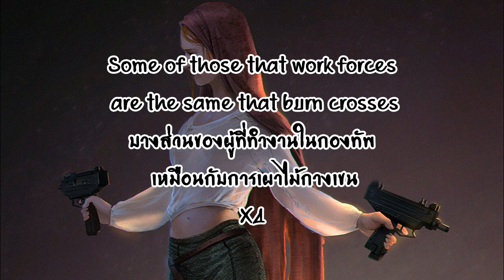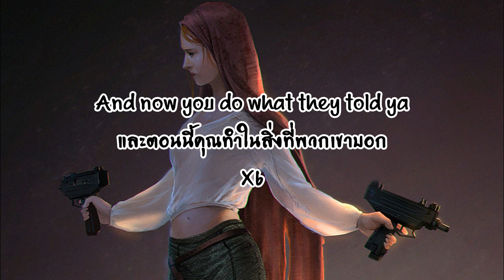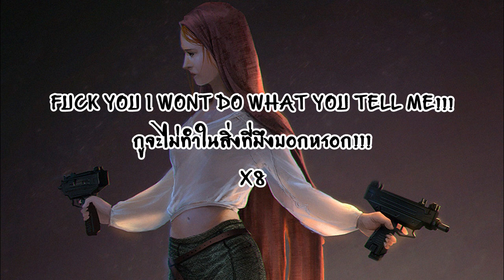[ซับไทย] Rage against the machine - Killing in the name [TH]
ช่องนี้จะทำซับไทย เพลงและวิดีโอต่างๆ ผมจะพยายามลงคลิปอาทิตย์ละครั้ง อาจจะมีบางอาทิตย์ที่ไม่ลง และสามารถขอเพลงได้นะครับ
และขอบคุณคนที่มารับชมด้วยนะครับ ขอบคุณสำหรับไลค์ เพื่อเป็นกำลังใจสำหรับทำคลิปต่อไป ผมจะพยายาม ถ้าแปลผิดอะไร ต้องขอโทษด้วยนะครับ